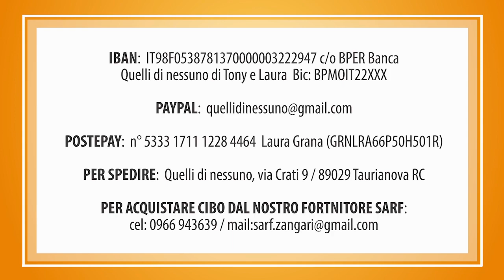Buona vita, piccolo dolce RINGO!